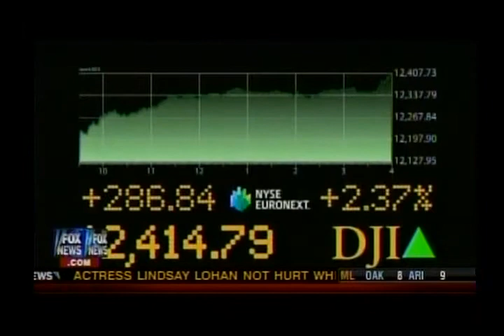John Thomas Financial CEO Thomas Belesis on Fox and Friends 6/9/12